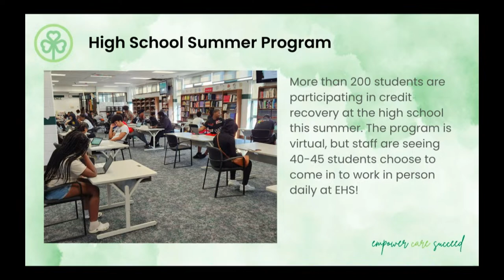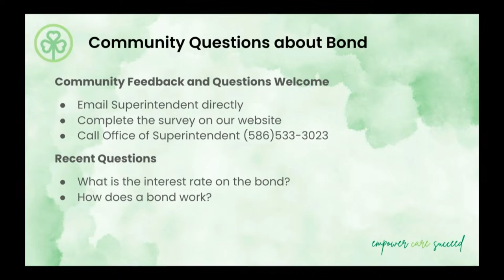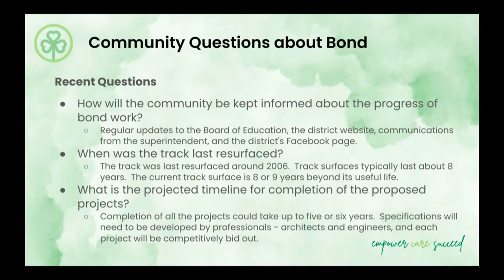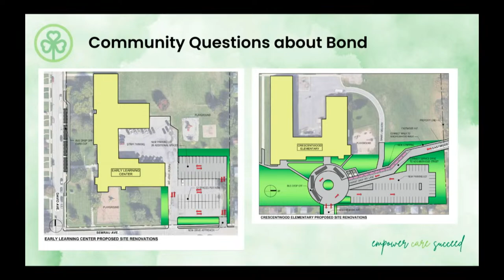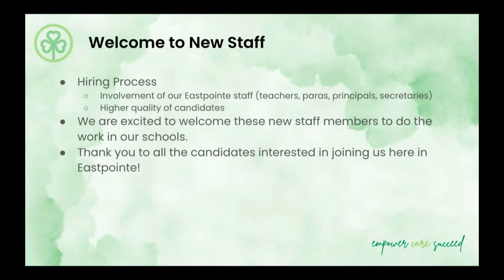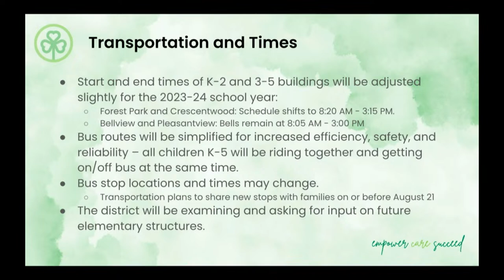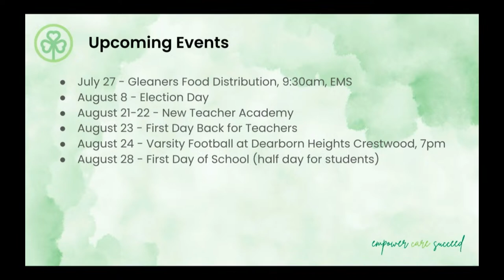7-24-23 ECS Board of Education Regular Meeting